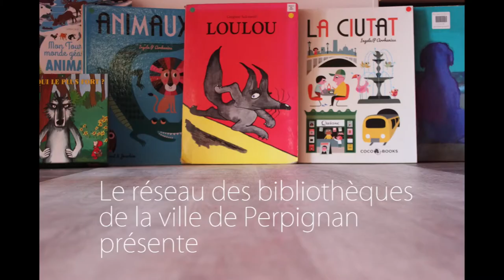Paroles de bibliothécaires - Sélection jeunesse - Laurence - Février 2021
Présentation de nos coups de cœur, d'une thématique, zoom sur un auteur... Paroles de bibliothécaires, à découvrir tous les mois !